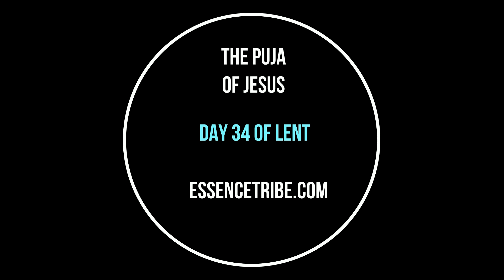DAY 34. The Puja of Jesus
You are called to be a puja, just like Jesus was on Palm Sunday